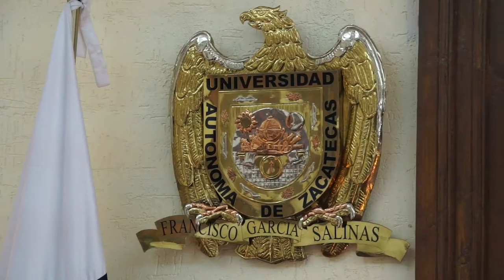Proceso de acreditación internacional COPEVET en UA de Veterinaria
Proceso de acreditación internacional
COPEVET en UA de Veterinaria